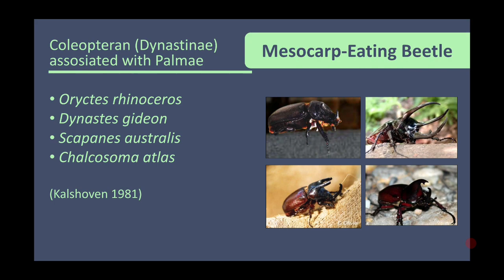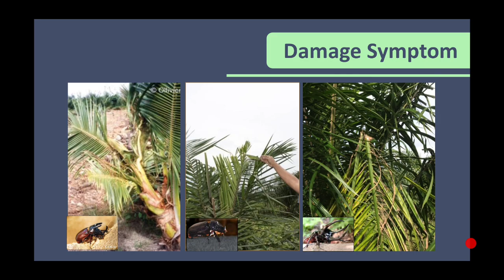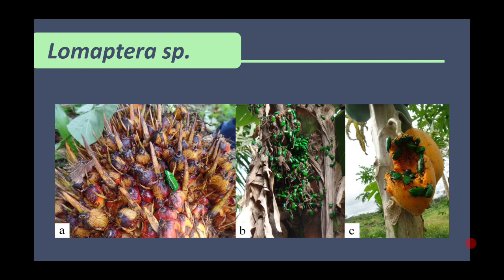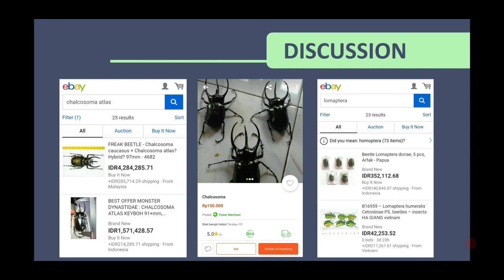Kumbang Pemakan Mesokarp Buah Sawit